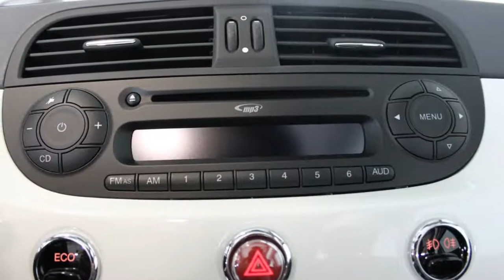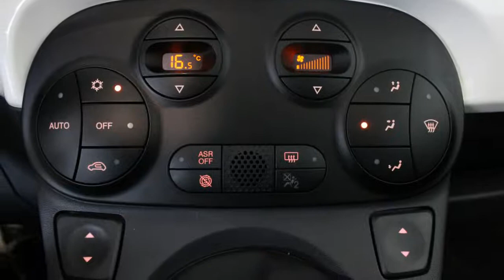Fiat 500C TwinAir Turbo 80PK Lounge ACTIEMODEL RIJKLAAR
GS-408-L 5 km
  Prijs:     € 17.995
  Merk:     Fiat
  Model:     500C
  Type:     TwinAir Turbo 80PK Lounge ACTIEMODEL RIJKLAAR
  Carrosserievorm:     Cabriolet (3 drs)
  Bouwjaar:     2015
  Transmissie:     handgeschakeld
  Kleur:     L268 bianco gelato (5ca)
  BTW/Marge:     btw
  Brandstof:     benzine
  Energielabel:
  Garantielabels:

Accessoires
* 3e remlicht
* 6RR Blue & Me
* 007 Pack Style
* 16" lichtmetalen velgen
* 68R Voorbereiding voor TomTom Navigatiesysteem
* 803 Reservewiel incl. gereedschapset
* ABS
* Airbag(s) knie
* Airbags
* Airconditioning
* ASR
* B127 Stof Grigio/Grigio Bianco, ambiance
* Bandenspanningcontrolesysteem
* Bestuurdersstoel met verstelbare zithoogte
* Bluetooth telefoonvoorbereiding
* Boordcomputer
* Carkit
* Centrale deurvergrendeling met afstandsbediening
* Climate control
* ESP
* Hill hold control
* Hoofdsteunen achter
* Kosten rijklaar maken
* L268 Bianco Gelato (5CA)
* Lederen stuurwiel
* Lichtmetalen velgen 16 inch
* Mistlampen voor
* Multimedia voorbereiding
* Open dak elektrisch
* Pack Style
* Parkeersensoren achter
* Radio/CD speler
* Radio met cd-speler en mp3 functie
* Side-airbags
* Stuurbekrachtiging
* Stuurkolom in hoogte verstelbaar
* Windscherm
* Windstop
* Zijstootstrips in carr.kleur incl. 500-logo

Boekjes: Aanwezig

Dit betreft een nieuwe Fiat 500C met een geregistreerd kenteken van 31 juli 2015 uit de voorraad van Driessen Fiat. Deze auto kost nu €17.995,- RIJKLAAR. Normale prijs was €22.309,- uw voordeel is dus € 4.314,-. Vraag vrijblijvend een proefrit of offerte bij ons aan, eventueel met inruil van uw huidige auto. Voor meer informatie belt u rechtstreeks met 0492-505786. Typefouten voorbehouden. Afbeeldingen kunnen afwijken.

Aanbieder
Driessen Opel/Fiat Helmond
Varenschut 11
5705DK Helmond